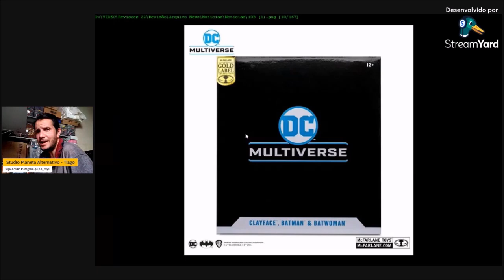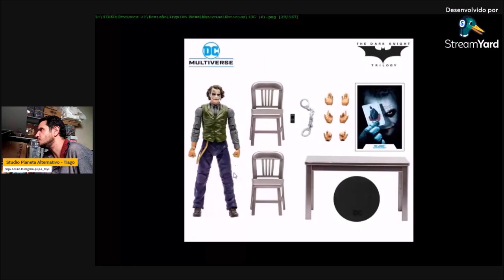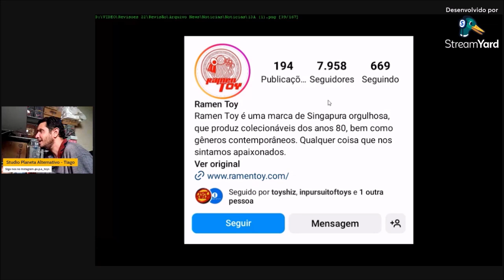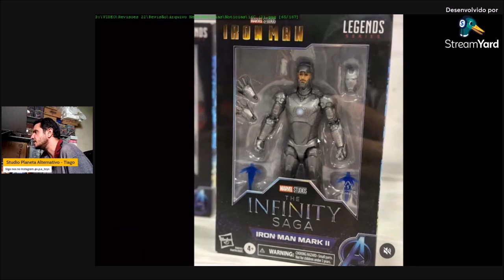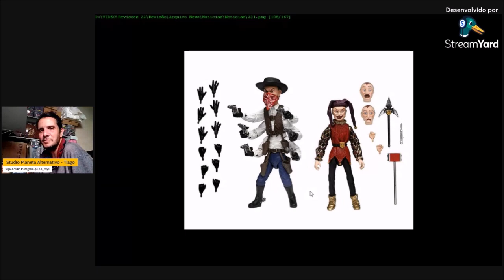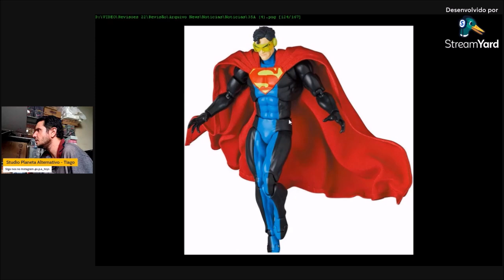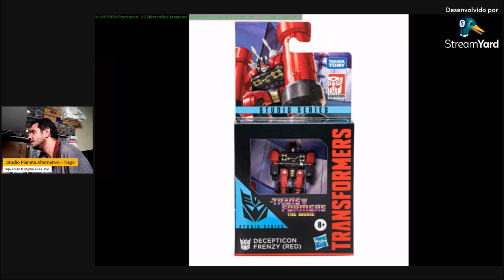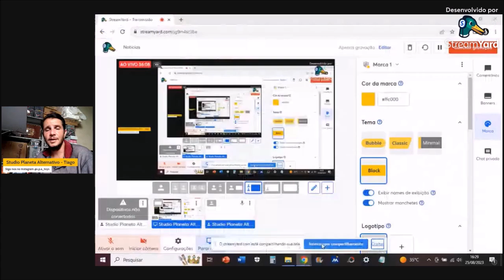#42 S.P.A. Noticias da semana do dia 19 à 25 de Agosto de 2023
Mais um resumo das novidades que as empresas trouxeram.